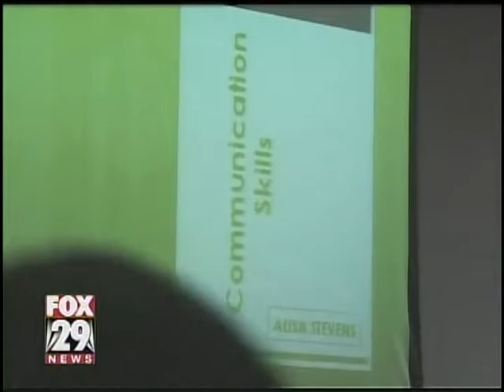"Get Over Yourself" job fair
The Calcasieu Workforce Center hosted its annual Youth Summit and Job Fair today at the Lake Charles Civic Center.